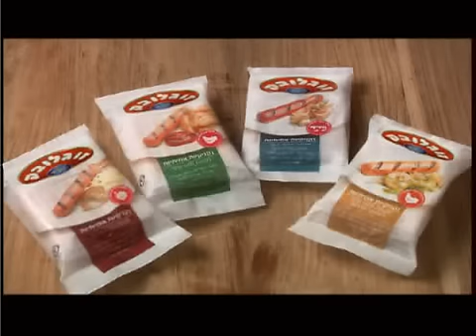Zoglowek naknik of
Advertising film for russian speaking community in Israel